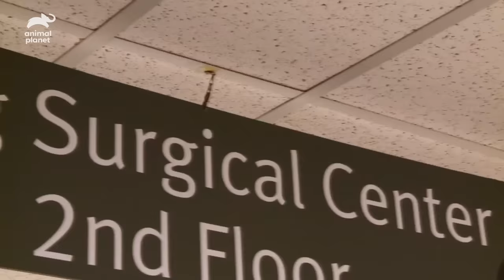Larvae Grew Inside This Man's Eyelid | Monsters Inside Me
Watch the horrifying tale of a man who woke up one day with a larva infested in his eyelid. Find out how the doctor fixed his condition.